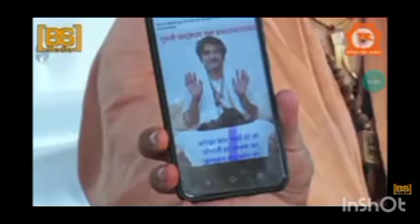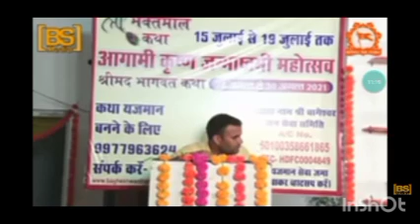बाबा ने करदी सारी हदे पार | बाबा फंस गए कोन बचाएगा | 10. Nov 2023 | दिव्य दरबार बागेश्वर धाम लाइव